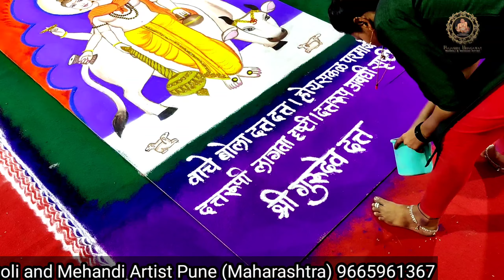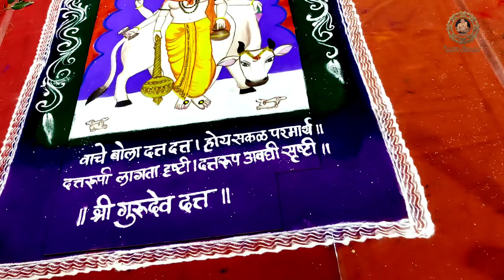गुरुपौर्णिमेच्या निमित्ताने विशेष रांगोळी | GuruPornima special Rangoli | दत्तगुरूची रांगोळी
गुरुपौर्णिमा विशेष रांगोळी | GuruPoornima special Rangoli | दत्तगुरू रांगोळी | rangoli design @rajshrimarathi

Simple and quick freehand rangoli design with colours by Rajashri Bhagawat Junnarkar

# Rangolichapaighadya